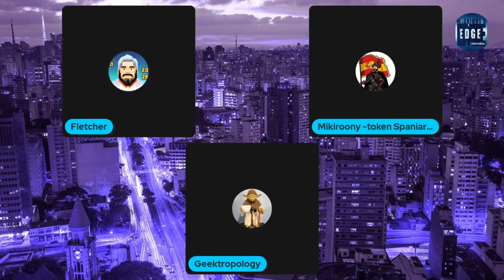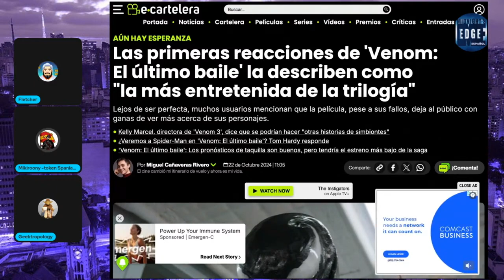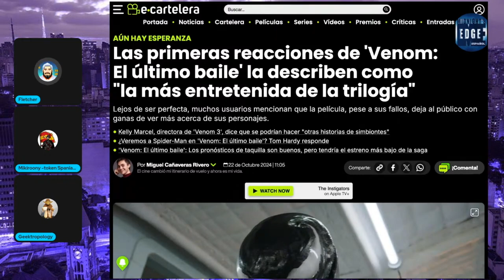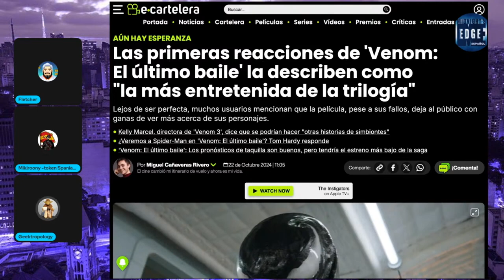Las primeras reacciones de 'Venom: 3 El último baile'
👀 Muchos la describen como
"la más entretenida de la trilogía" Dise los primeros críticos y fans

Equipo en Vivo:
Fletcher Williams

Mándanos cosas!